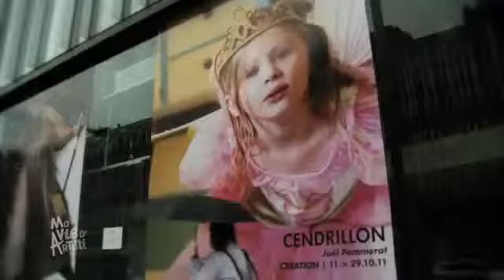Ma vie d'artiste - Joël Pommerat - extrait 1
Auteur de théâtre, metteur en scène -- Joël Pommerat aime confronter les gens ordinaires à des situations extraordinaires comme souvent dans les contes d'enfants. Il était donc évident qu'un jour il réécrive, dénude et actualise des histoires qui ont forgé notre imaginaire depuis l'enfance.
Il a ainsi commencé par imaginer un Petit Chaperon Rouge de toute beauté, puis un fascinant Pinocchio entre ombres, cirque et lumières. Ces deux spectacles ont enchanté les spectateurs, leur ont donné des frissons de frayeur et des frissonnements de bonheur. A chaque fois, les adultes ont redécouvert une histoire qu'ils croyaient connaître et les enfants se sont appropriés des images qu'ils n'oublieront jamais de toute leur vie.
Aujourd'hui c'est un autre de ces contes que Joël Pommerat s'approprie, transforme, sublime : Cendrillon.
Une Cendrillon dans un monde de verre, de cendres, une Cendrillon en deuil de sa mère morte perdue dans l'univers coloré et débridé de sa belle-famille. Après ce spectacle, on ne regardera plus les fées, les princesses, les sorcières de la même manière.
Ma Vie d'Artiste accompagne Joël Pommerat dans son travail de création de Cendrillon au Théâtre National de Bruxelles, pièce qui sera ensuite jouée au théâtre de l'Odéon Théâtre de l'Europe à Paris.